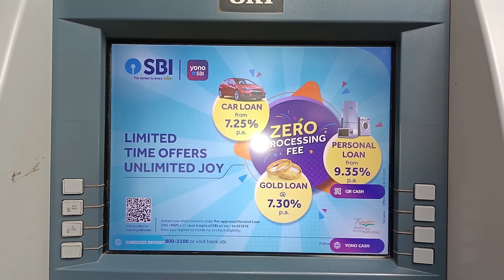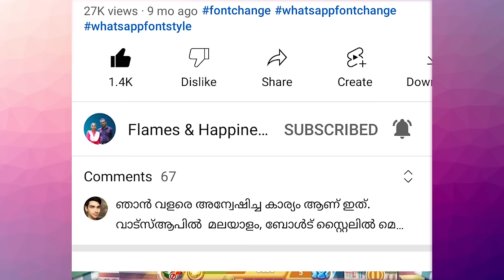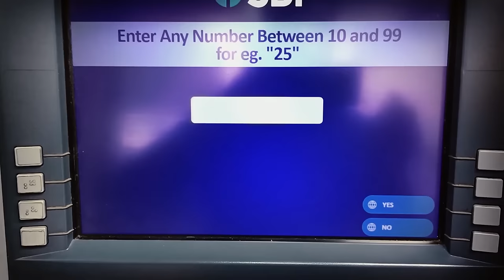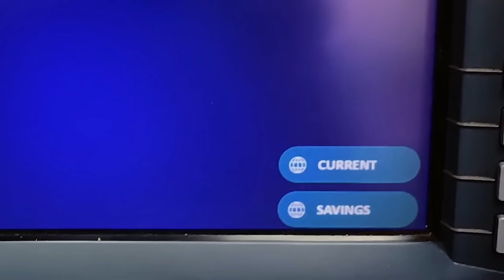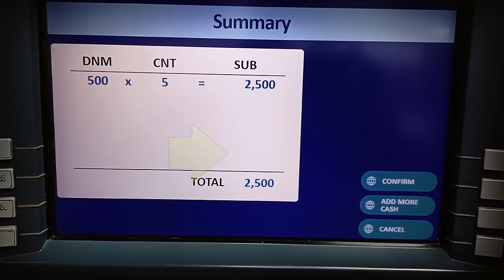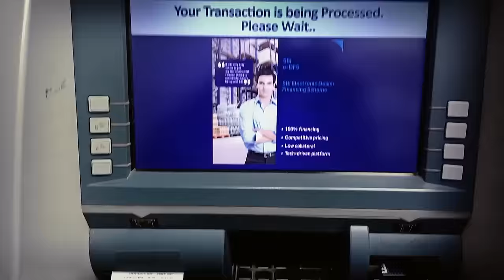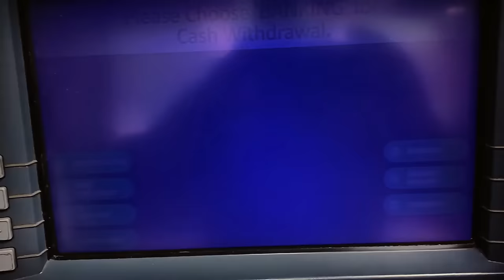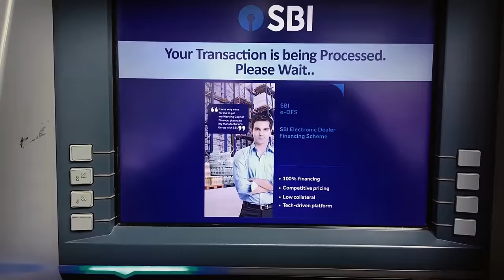How to deposit money from ATM malayalam l ATM money deposit malayalam I ATM cash deposit malayalam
How to deposit money from ATM malayalam l ATM money deposit malayalam I ATM cash deposit

Flames & Happiness

Query solved
1) how to deposit cash from Sbi atm to our account or another account

2) how to insert atm card in atm

3) how to type atm pin

4) how to insert cash in atm

5) cash deposit to another account

6) how many rupees deposit one day in atm